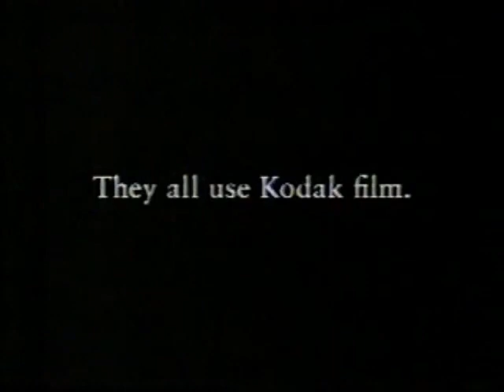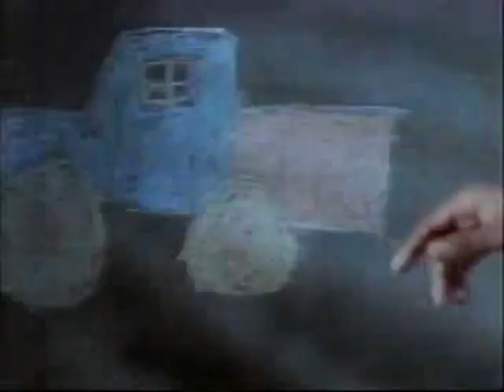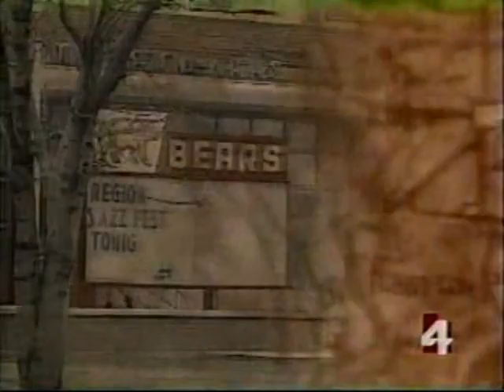1990's TV Commercials: Volume 364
Year: 1993
Network: ABC
Show: 1993 Academy Awards

Ads:
American Express
Kodak
Coca Cola
ABC Ad: The Yarn Princess
ABC Ad: News 4 Utah
BlueCross Blue Shield
US West
Chevrolet
Diet Coke
Ultimaii
Prudential
Lee Jeans
American Express
ABC Ad: Home Improvement
ABC Ad: Thunder Alley
ABC Ad: The Byrds of Paradise
Kia
US West